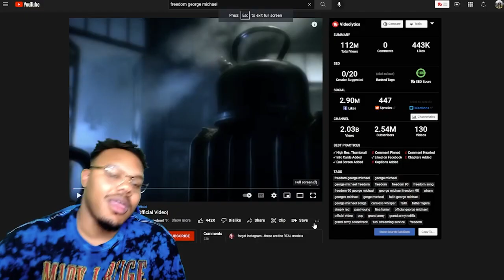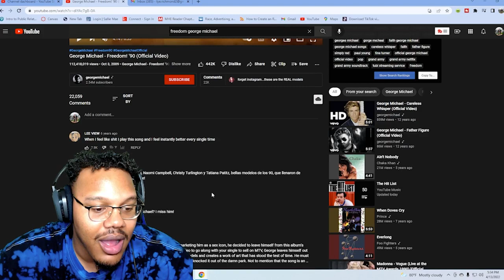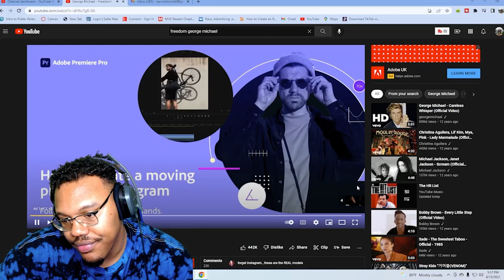THIS IS POWERFUL!! George Michael - Freedom! ’90 (Official Video) REACTION!!